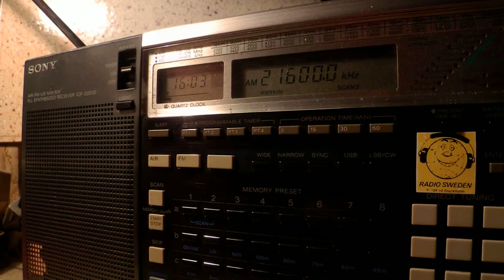23 01 2015 WHRI Angel 1 in English to CeAf 1602 on 21600 Cypress Creek